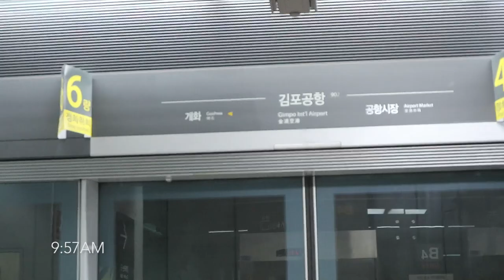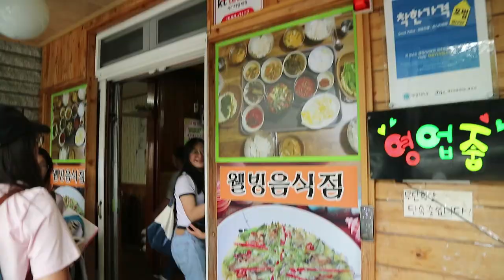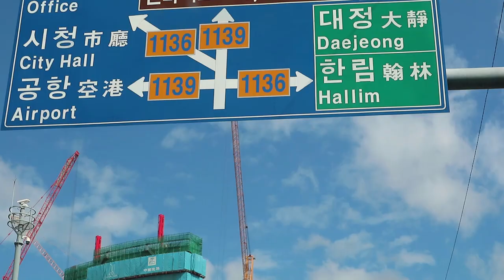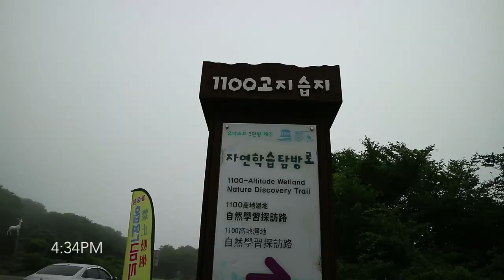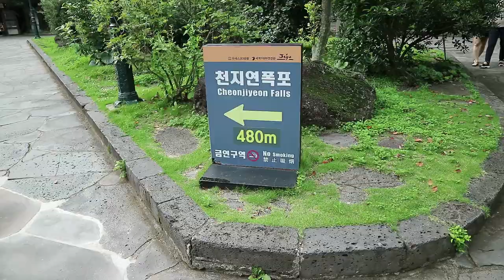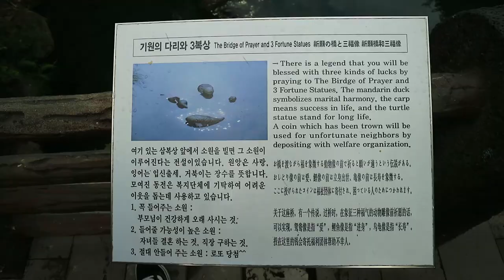Reunited in Jeju! | Korea '18 Day 5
We're finally whole! aka it's gonna get a whole lot noisier from now on! Lots of beautiful island scenery for this leg of the trip ~